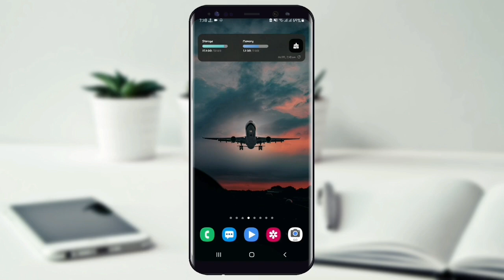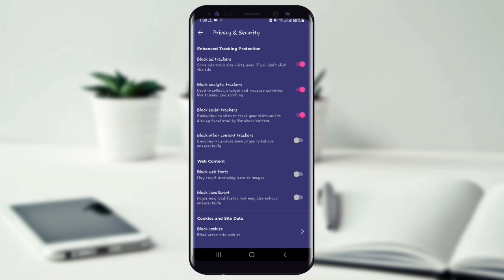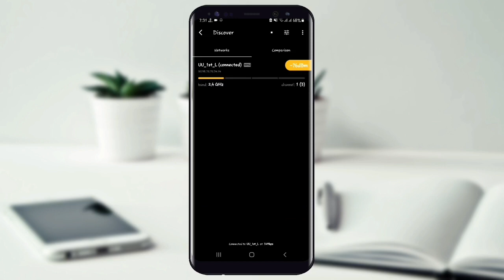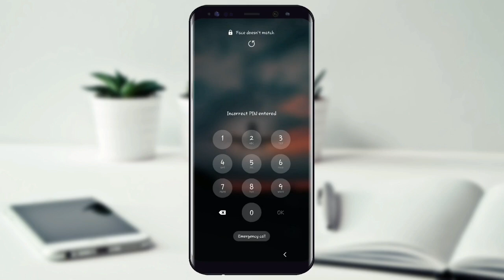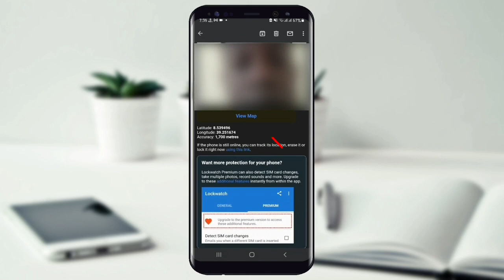ስልካችን ላይ ሊኖሩ የሚገቡ ምርጥ ሦስት አፖች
abel birhanu | ethio forum | seifu on ebs | eregnaye | zehabesha | feta daily news | ማንኛውንም ቦታ በ 3D View ለማየት እጅግ አስገራሚ መረጃ